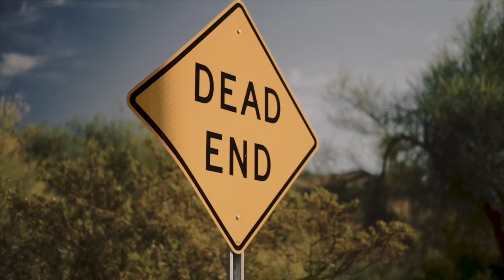Willy Northpole X Dark Nation - DAT ME (OFFICIAL VIDEO)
All Shots, Graphics, Motion Graphics and Editing Done BY:
@ShotByDubb / Dark Nation Empire LLC

Dat Me · Willy Northpole, Beretta Swayy, OG Freeze, St. Pierre, Kielo